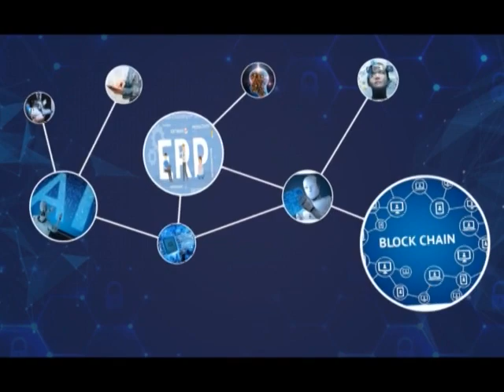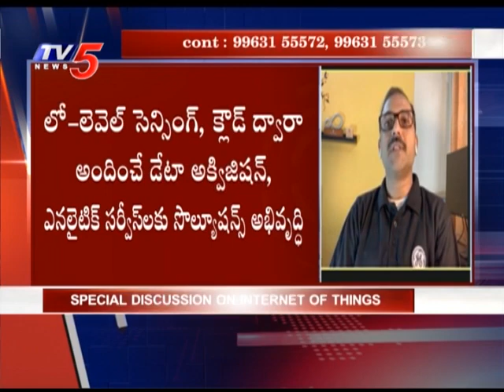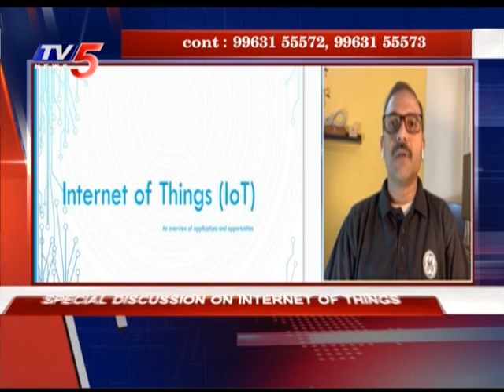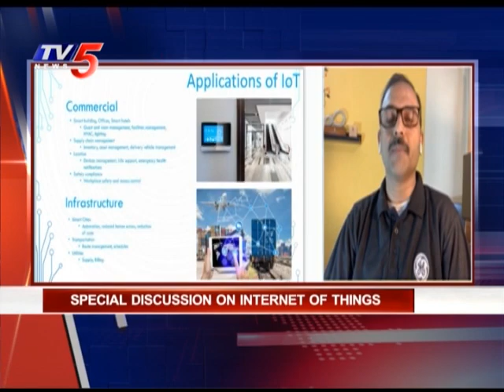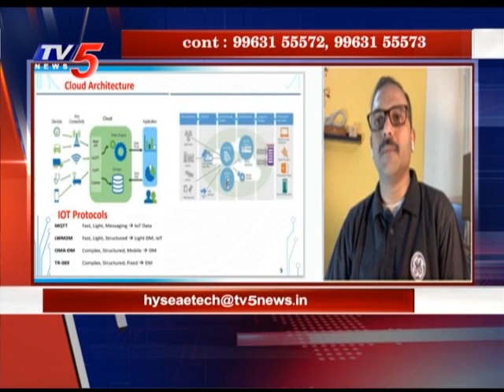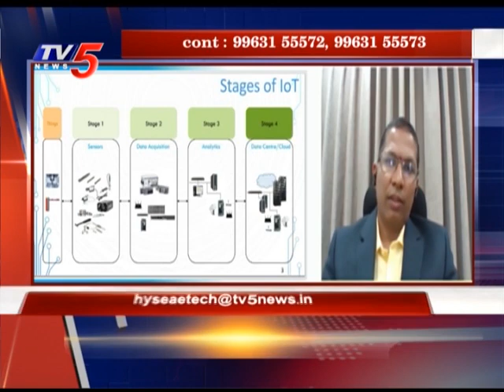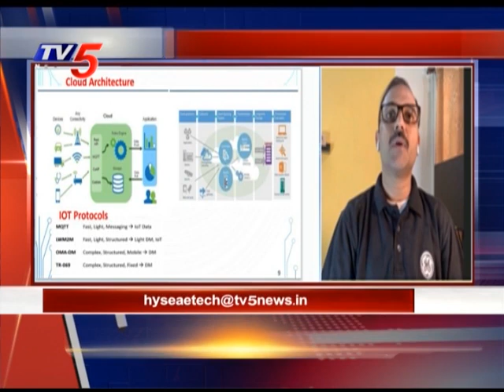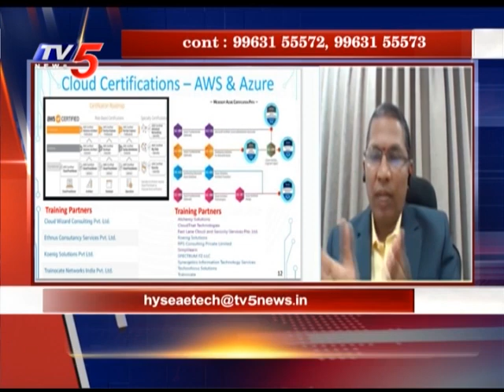TV5 HYSEA ETECH SERIES ON INTERNET OF THINGS( IOT)